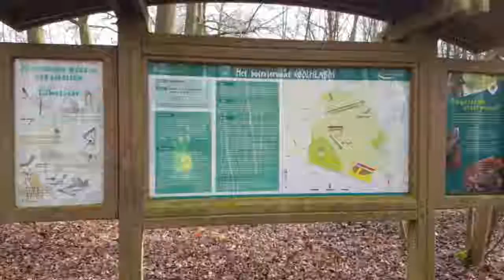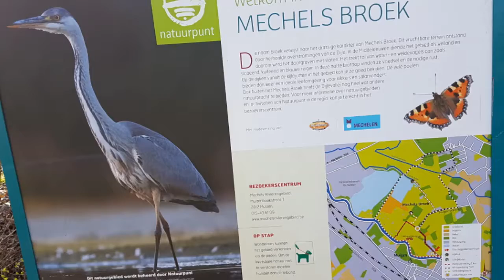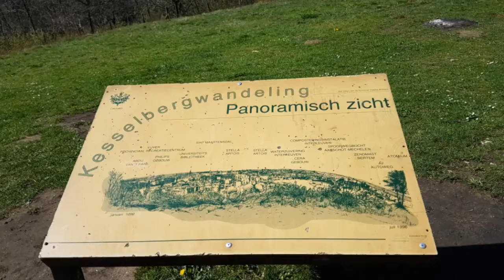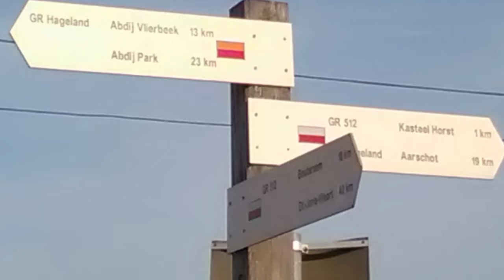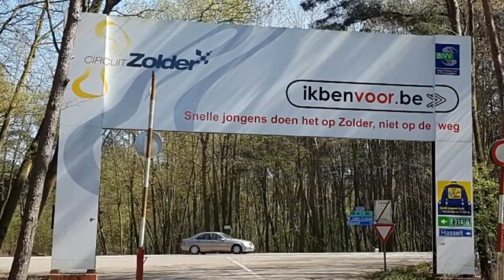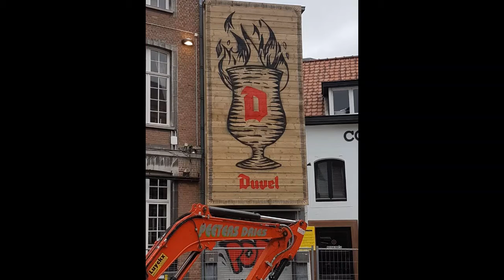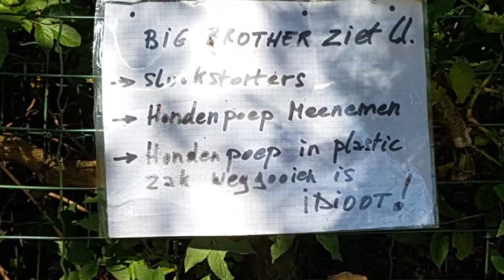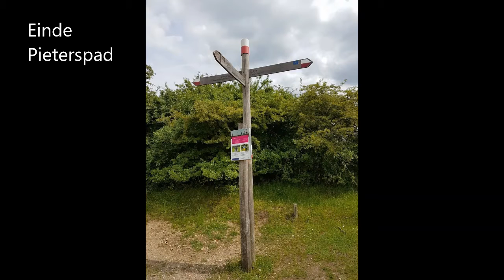Rome 2017 (Proloog): België van Puurs tot Maastricht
Rome 2017, door België tot Maastricht via GR-paden